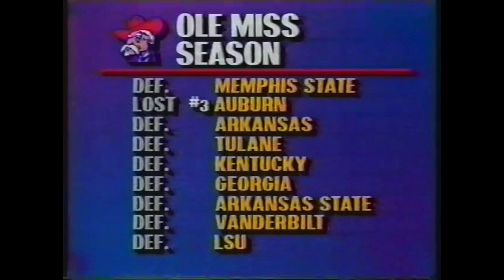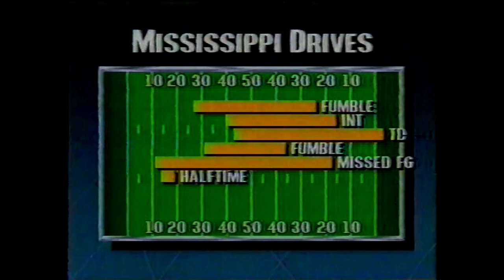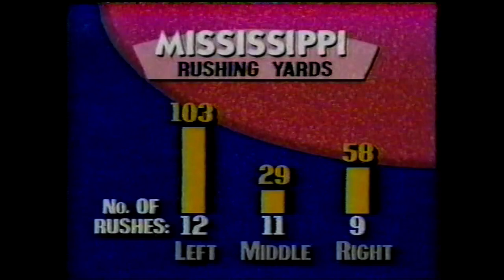1990 TENNESSEE VS MISSISSIPPI